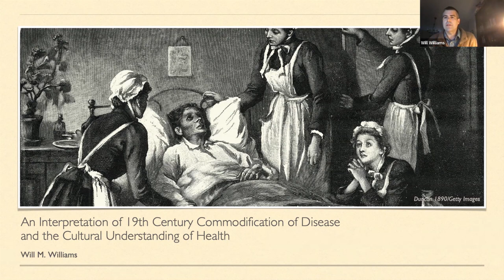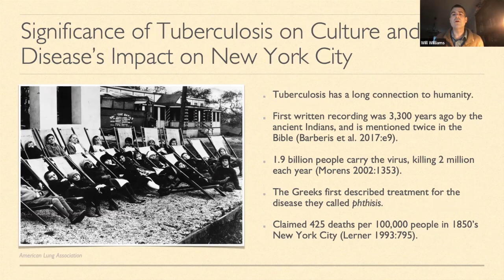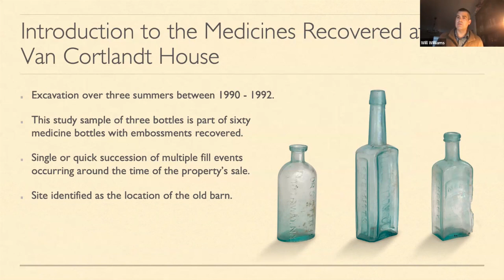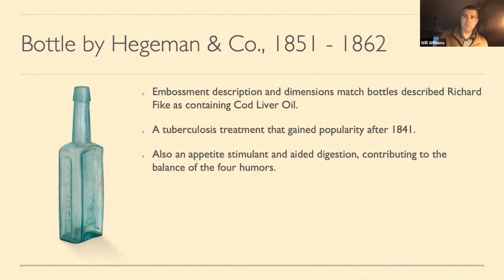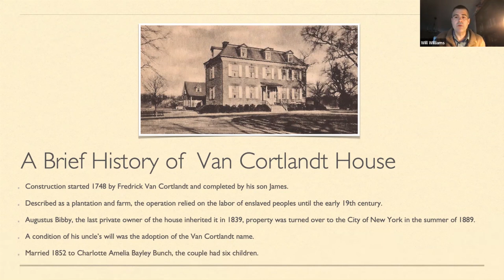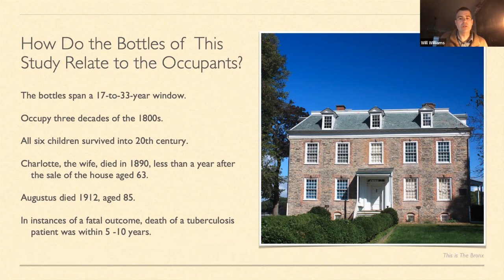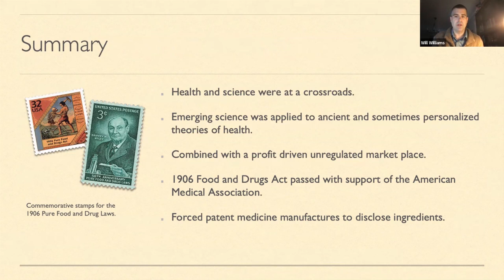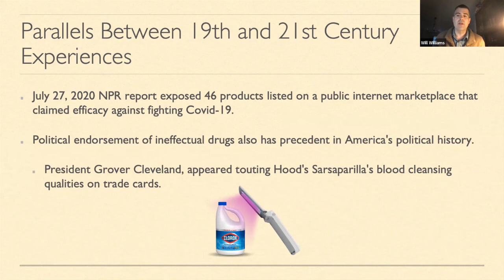ASNJ 04-18-21 Will M. Williams, Interpreting 19th-Century Commodification of Disease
Montclair State University student, Will M. Williams presents: Interpreting 19th-Century Commodification of Disease and Cultural Understanding of Health through Historical Archaeology.

This channel is a great way to learn about the archaeology of New Jersey.

To become a member and receive an annual Bulletin publication, visit us

If you would like to make a donation, please visit this